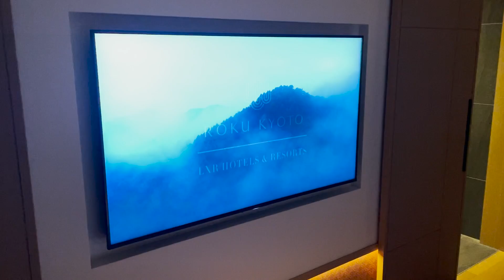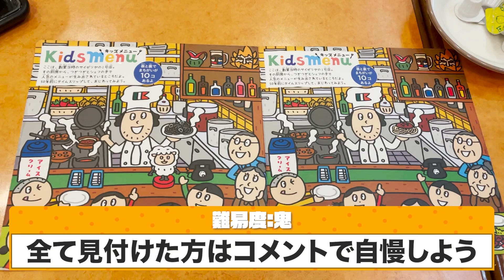修学旅行ぶりの金閣寺、USJに行ったら絶叫マシンでまさかの失神！？